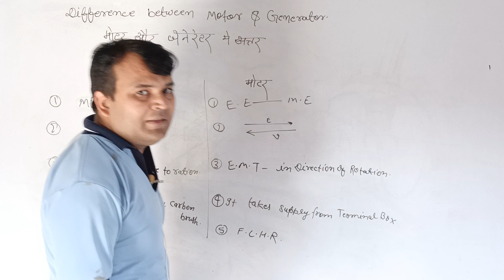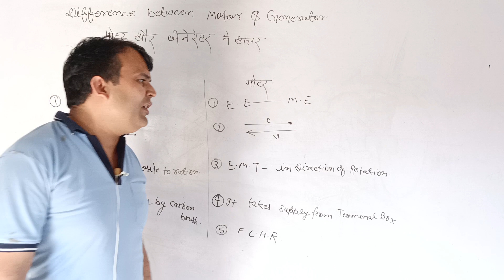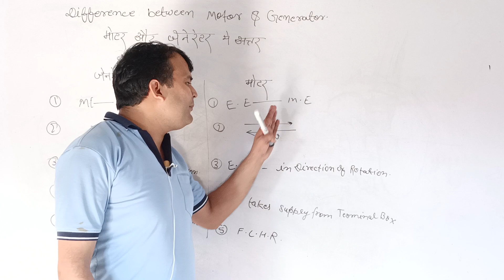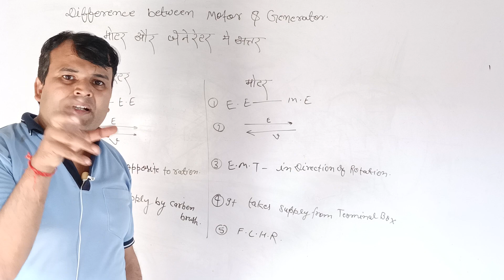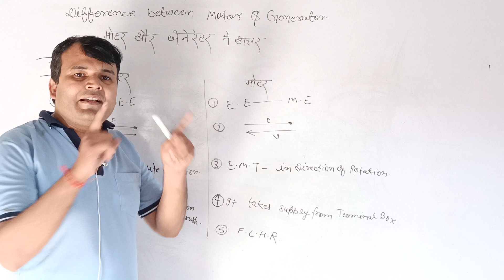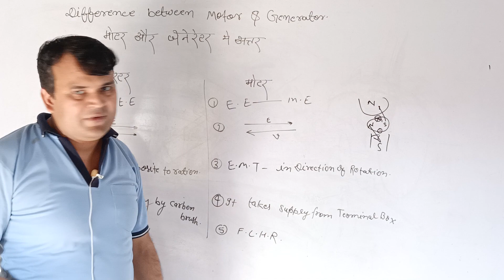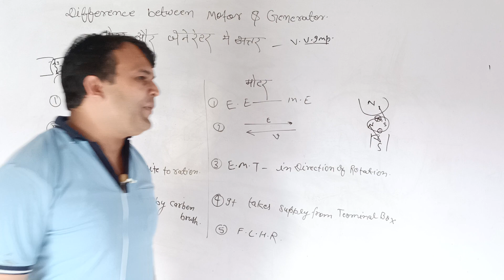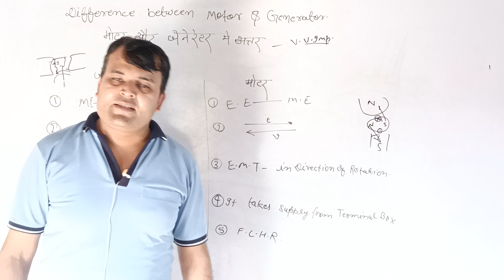Difference between motor and generator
motor and generator
motor and generator class 10
motor and generator difference
motor and generator working principle N
motor and generator by BKD sir
motor and generator working
motor and generator class 10th
motor and generator principle
motor and generator free energy
motor and generator physics
ifference between motor and generator X
difference between motor and
generator
generator in tamil
generator in hindi
generator in telugu
generator animation
generator effect
difference between electric motor and
generator
difference between dc motor and ac
generator
difference between synchronous
motor and synchronous generator
This is better platform for diploma electrical engineering students. At this plateform you can prepare for board exam and je exam. All subject of electrical engineering will be provided you. If you have any query or suggestion you can provide me by teligram channel or by mail.